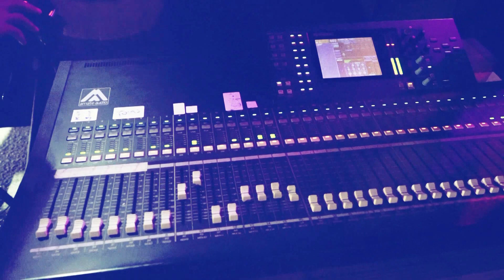استقبال عريس 2020 الفنانين مصطفى الخطيب و اياد البلعاوي العريس اسامة الزيتاوي جماعين 2020